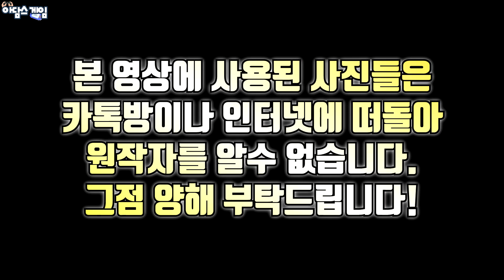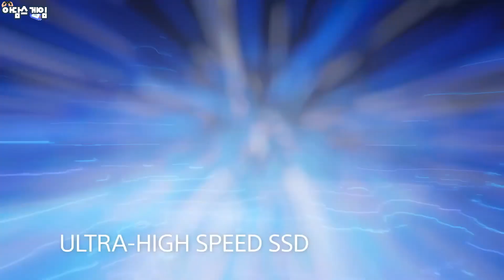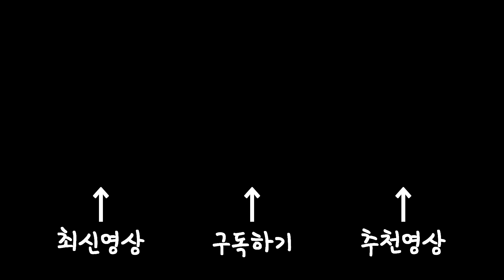PS5 대공개! 공개된 기능들 완벽 풀이 영상!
플레이스테이션5(PlayStation5) 의 엄청난 기능들을 이해하기 쉽게 풀이설명해드립니다!